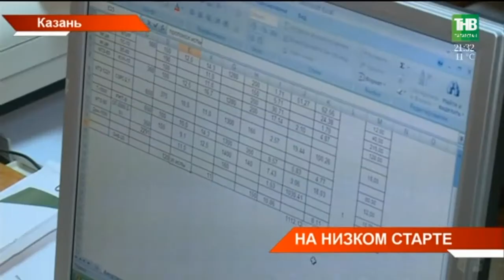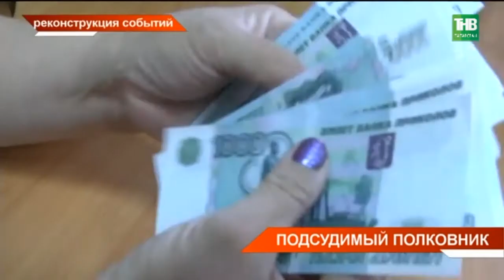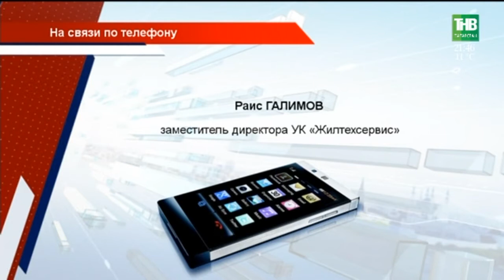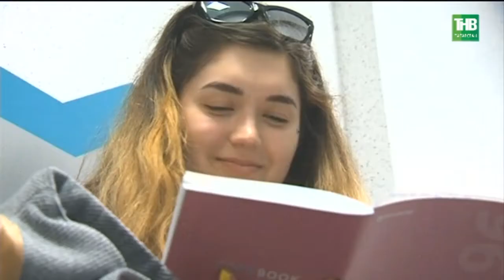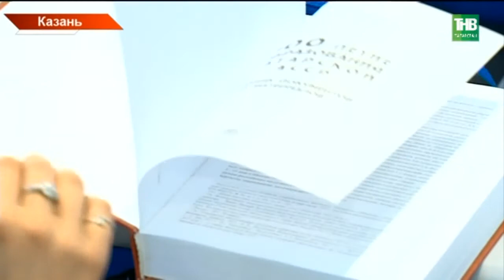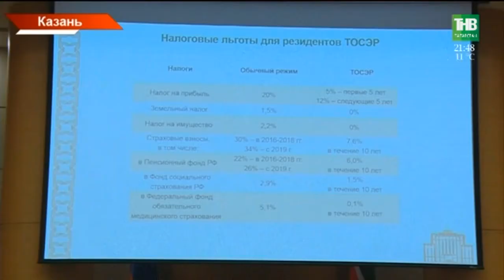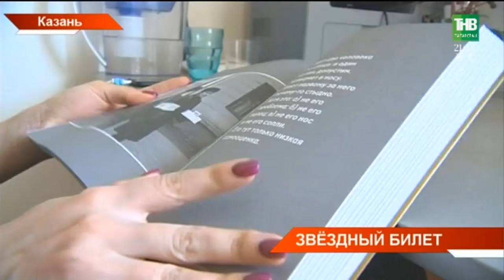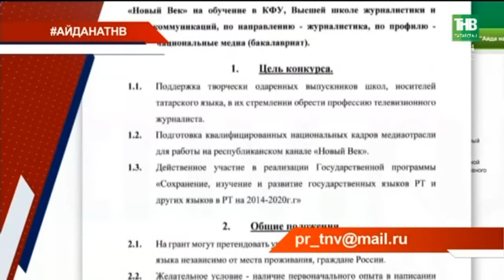Новости Татарстана 10/04/18 ТНВ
→  Тонкости посевной как таблица умножения. Знать, уметь и применять. Такая задача главам районов от Президент республики. Весна запаздывает, отмечают в Минсельхозе, поэтому придется побороться за будущий урожай. И, возможно, поменять тактику посевной. В Татарстана началась приемка техники, а в Заинском районе одними из первых в республике приступили к подкормке озимых.
→ На семь с половиной лет в колонию строго режима отправили бывшего замначальника казанского танкового училища. Такой приговор сегодня огласили в казанском гарнизонном военном суде. Экс-полковника Александра Мельника признали виновным в получении взяток. Что повлекло такое наказание и почему подсудимый свою вину не признаёт?
→ Нелегальные перевозчики объявили войну легальным. Такая курьезная ситуация разворачивается в Челнах. Предприниматели на междугородних перевозках не могут поделить пассажиров. Недобросовестные водители перехватывают людей на остановках, выходах из вокзалов и больниц. В погоне за пассажирами в ход идет грубость, а порой и сила.
→ Когда твоя дорога домой превращается в испытание. Не понаслышке это знают жители деревни Урняк-Кушеяк Лениногорского района. Дорога в их поселение полностью разбита. Скорая помощь добирается с трудом, продукты подвозят всё реже, добираться в школу – проблема.
→ Гнёзда грачей стали яблоком раздора между жителями многоэтажки в Нижнекамске. Чтобы прогнать птиц одна часть горожан попросила вмешаться коммунальщиков и срубить деревья. Другие же встали на защиту пернатых.
→ История болезни в один клик и из любой точки республики. Сегодня в Иннополисе открылся международный саммит по внедрению блокчейн технологий в медицине. Он собрал лучших экспертов из США, России, Японии, Франции и других стран. Они обсудят самые перспективные идеи и поделятся блокчейн-опытом. Как всемирная паутина начала охватывать медицину Татарстана?
→ Опасность - условная, работа - реальная. Накануне своего 55-летия пожарная часть "Казаньоргсинтеза» провела плановые учения.
Сегодня ее личному составу и другим службам завода пришлось ликвидировать пожар и спасать людей. Сколько времени и техники потребовалось службам, чтобы потушить огонь?
→ Высшее образование на высшем уровне. Для национальных журналистов в казанском университете - новые методы преподавания. С первых курсов - фундаментальные знания, чтобы ориентироваться в любой сфере жизни и целых два иностранных языка. Именно этому научатся те, кто выиграет наш грант. ТНВ за свой счет обучит троих татароязычных выпускников школ в КФУ. Что их ждет и как стать одним из них?
→ Он называл себя диктором-шестидесятником, а зрители и слушатели - мастером художественного слова. Айрату Арсланову сегодня исполнилось бы 90 лет. Один из первых дикторов национального телевидения, народный артист, актер, режиссер - более четырех десятилетий его голос доносился со сцены, по радио и с экрана телевизора. Об Айрате Арсланове сегодня вспоминат его коллеги и друзья.

Таяну ноктасы. В эфире: пн, вт, ср, чт - 19:00

7 дней. В эфире: вс - 19:30, 21:30

Координаты:
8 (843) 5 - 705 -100